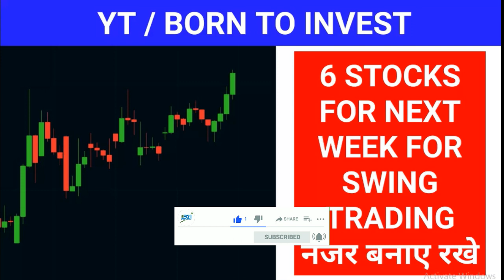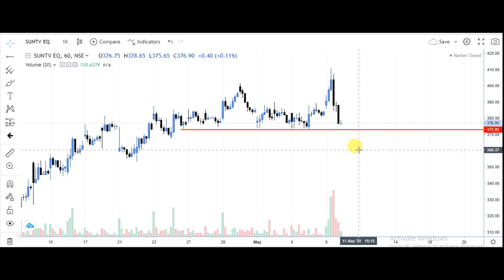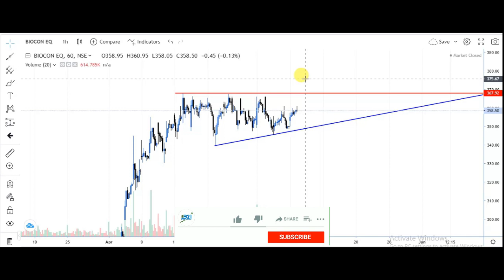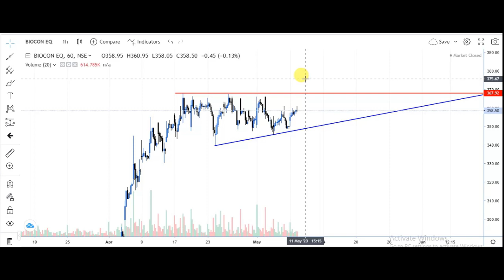swing trading watch list for next week | good stock for swing trading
Swing trading
चार्ट एनालिसिस
Swing trading stock
चार्ट एनालिसिस
निफ़्टी चार्ट